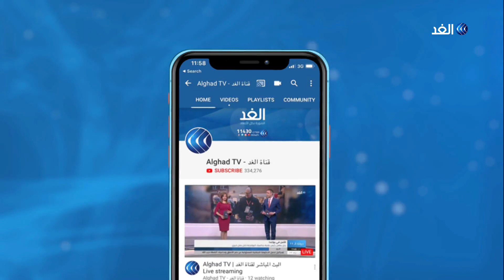باحث: أي عدم استقرار في الدول المحيطة للجزائر سيصيب الأمن الوطني في مقتل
أكد الرئيس الجزائرى فى مقابلة مع وسائل إعلام محلية أن الوقت حان للتخلي عن منطق التردد والغموض في التعاطي مع المستجدات الدولية التي حوّلت العالم إلى بؤر للتوتر والنزاعات. تصريحات تأتي بعد إدراج مقترح لتعديل الدستور الجزائري يسمح بمشاركة الجيش في عمليات عسكرية خارج حدود بلاده. إلى ماذا تؤشر تصريحات الرئيس الجزائري بالتخلي عن منطق التردد؟ هل هناك علاقة بين تعديل بنود الجيش في مقترح الدستور والأزمة الليبية؟ وإلى أي مدى يمكن أن تكون الجزائر وسيطا في الأزمة؟ نطرح هذه التساؤلات وغيرها على ضيوفنا.. من الجزائر الكاتب والباحث السياسي عبد الرحمن صالح ومن باريس المحلل السياسي الجزائري الدكتور إسماعيل خلف الله مع الإعلامية هبة الغمراوي خلال برنامج وراء الحدث عبر شاشة الغد.